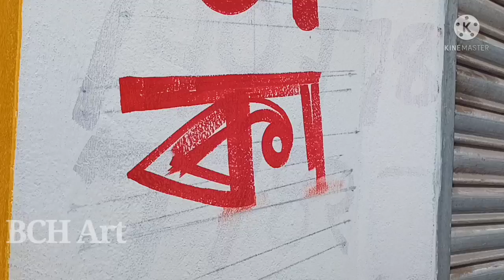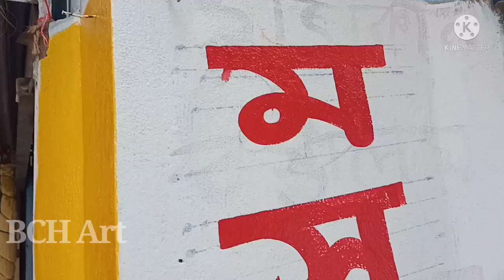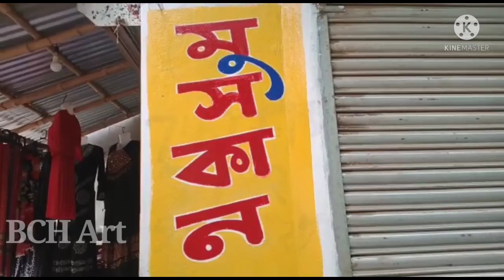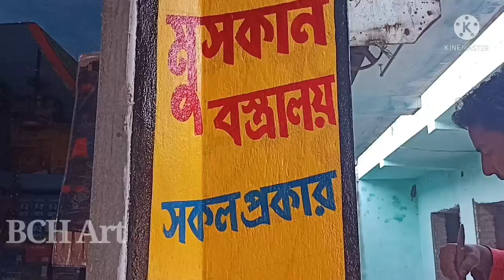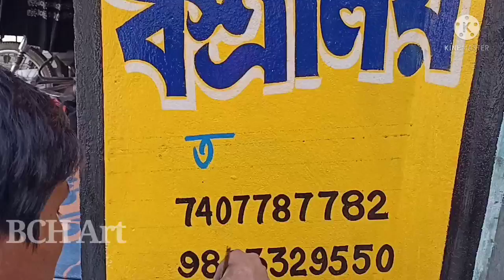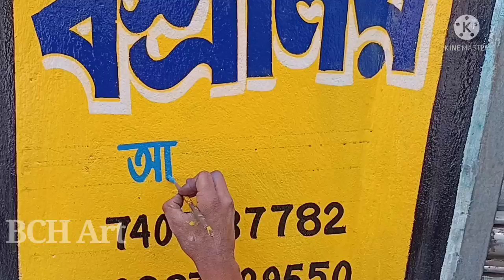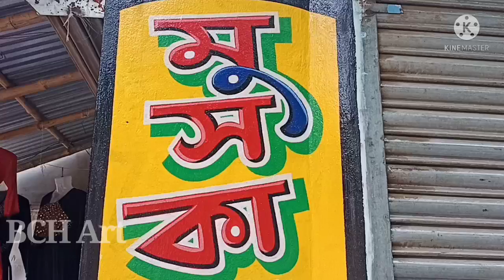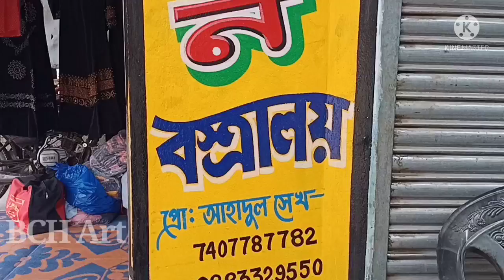Dokan 3d Writing Art New Stylish Font / Sign Painting trips / How to Write Bangla Letter - BCH Art